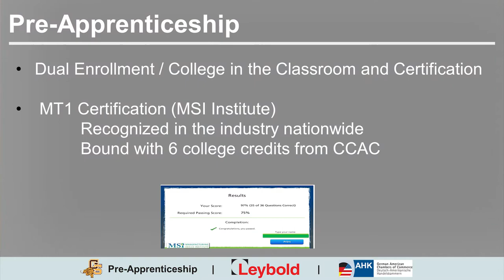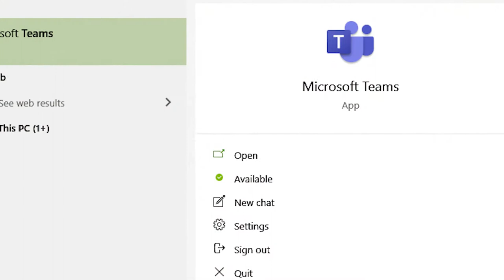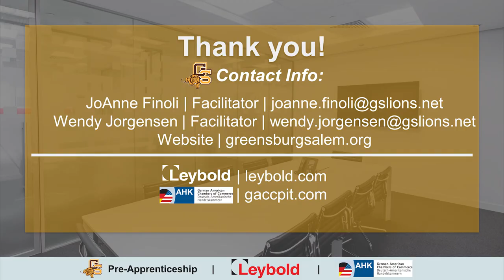Greensburg Salem Pre-Apprenticeship 2020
Video recap and overview of the Greensburg Salem School District's Pre-Apprenticeship program for the 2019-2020 school year.